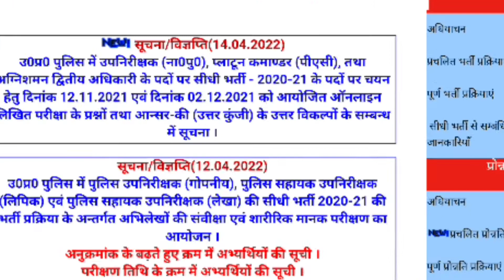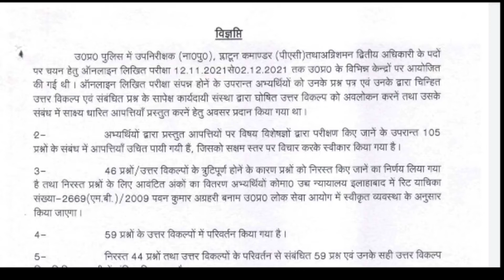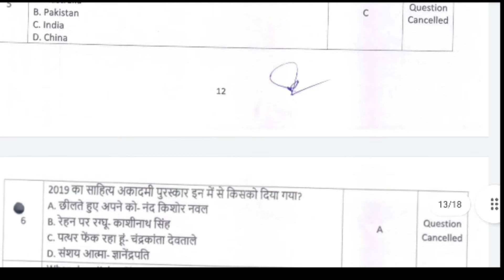UPSI result 2021 final answer key🔥//"final answer key"// upsi result news 2021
UPSI result 2021 Final Answer key/upsi latest video "final answer key"/upsi result 2021.
upsi ka result kafi time se उलझा हुआ था, लेकिन आज इसका फाइनल "answer key" घोषित कर दी गयी है.

Video highlights.
इस वीडियो में आज की न्यूज़ कवर की गयी है जिसमे ये बताया गया है कि ,kitne questions wrong hai aur kitne correct hai.

upsi result,
upsi result news,
upsi result kab aaega?
up si result,
up si result news today,
upsi result latest news,
up si result 2022,
up si result 2021,
upsi result kab jari hoga?
upsi result kab tak aayega?

we are just providing an information about interview..